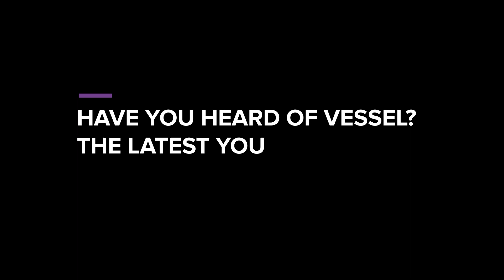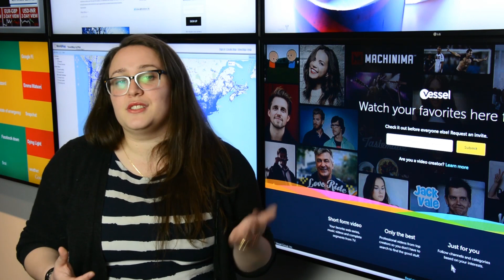Mindshare's Culture Vulture Live: Look out YouTube, Vessel Launches in Beta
In this episode of Mindshare's Culture Vulture Live, we're talking about Vessel, which has launched in beta as its first move to unseat YouTube as the number one video platform. We take a deeper look at what this means for advertisers.